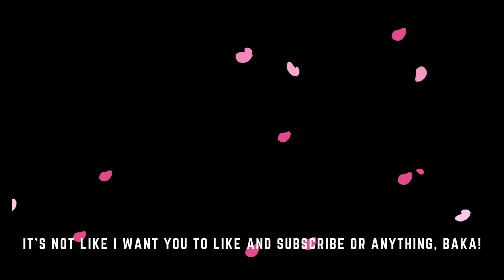DYNE REACTS TO THE SECOND TEASER TRAILER (The Super Mario Bros. Movie)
I think this movie might. actually...be good?

Good morning, good afternoon, good evening, fellow weebs, my name is DYNE, and welcome to the channel. This is where I review seasonal anime, or otherwise chat about interesting things happening in the otaku space, plus the ocassional reactions to gaming and movie announcements, or to simply laugh with goofy and crappy visual novels and dating sims!

I also have another channel for no-commentary, longplays from the Game Boy/GBC and GBA catalogue to relax, study, work out, or chill to. Go check it out:

If you enjoy my content and want to tip me a coffee, you can do so here, I'd be super grateful!: